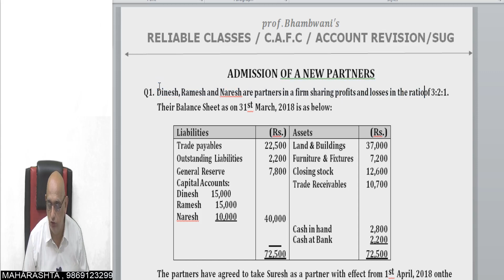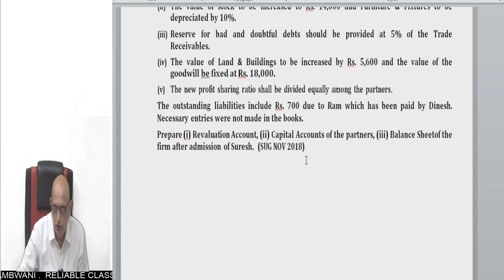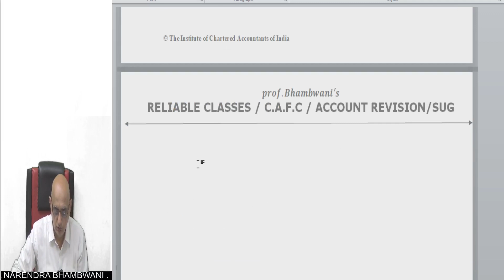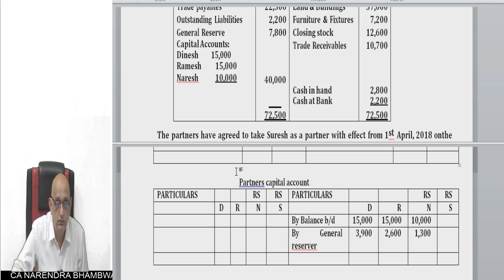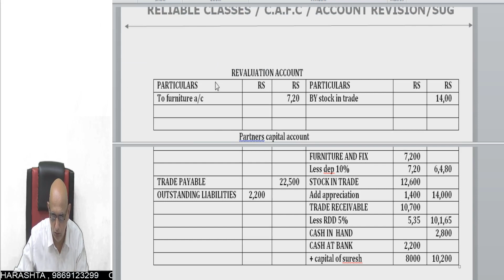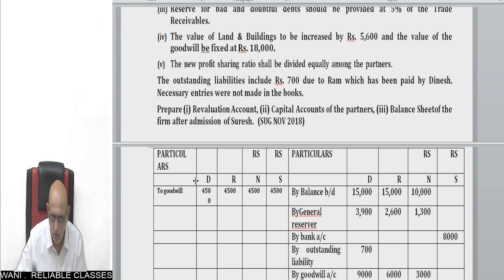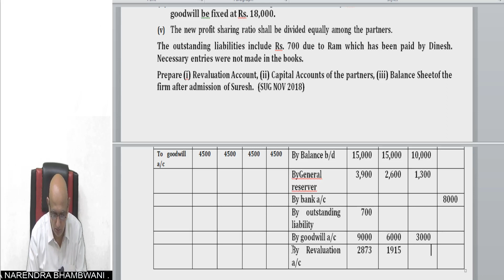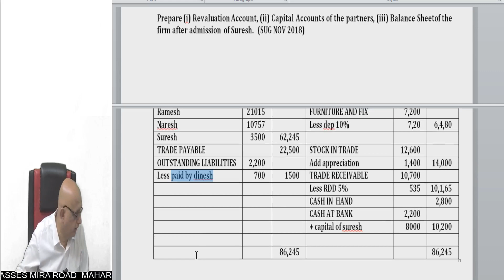ACCOUNTS REVISION CAFC MAY 22 FULL PARTNERSHIP LEC 8